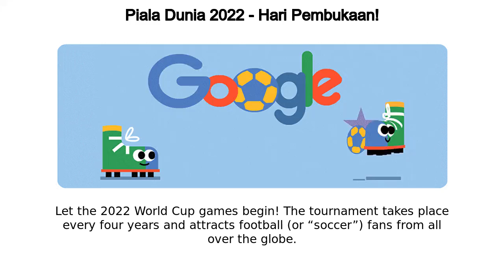Piala Dunia | Piala Dunia 2022 - Hari Pembukaan!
Google Doodle :
Piala Dunia 2022 - Hari Pembukaan!

Piala Dunia

2022 World Cup - Opening Day!

2022-world-cup-opening-day

Piala Dunia

Let the 2022 World Cup games begin! The tournament takes place every four years and attracts football (or “soccer”) fans from all over the globe  This is the first-ever World Cup to take place in the Middle East Over the next month, players from the national teams of 32 countries will compete in a series of elimination games, culminating on December 18, when one national team will be crowned the 2022 World Cup Champion Want to get in on the action yourself? Google “world cup qatar 2022” on your mobile device to compete with fans in our multiplayer online game  People from around the world can work together to help their favorite team score the most goals  Once a real-life match is set in the World Cup schedule, it will appear in the game menu  Pick the game and team you want to support and work with other fans to score the most virtual GOAAAAALLLLS  When the final buzzer sounds in the real-life match, the virtual match will also end and name a winner!Good luck to all the teams!